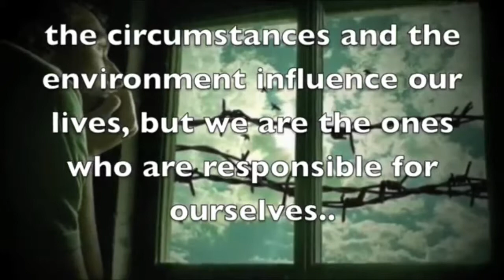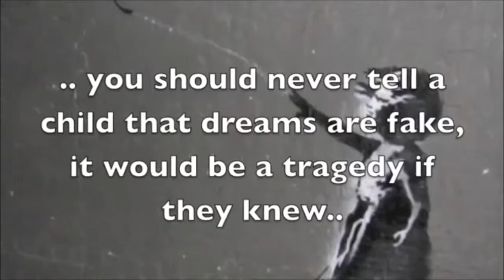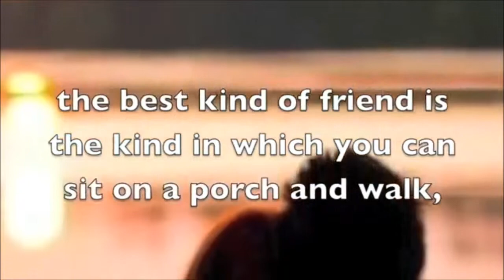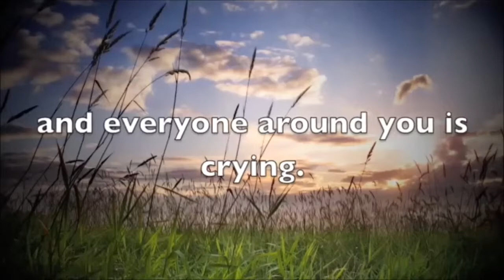Phylosophy of life (song -- gaa raha hun is mahfil me)